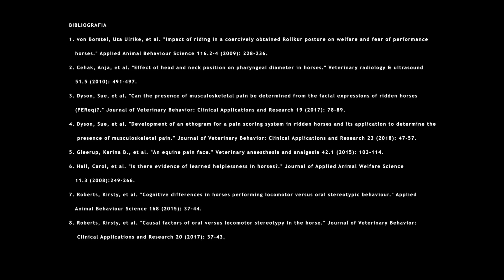Riconoscere il malessere e dolore nel cavallo - Etologia Equina con Rachele Malavasi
Questo video fa parte della serie di etologia equina "Equin(d)i? Parliamone"" di Rachele Malavasi, esperta in comportamento equino e consulente in etologia per la Scuola di Equitazione Etica

Il video è un breve manuale per il riconoscimento del malessere più evidente. Trae spunto da Fiera Cavalli 2018, dove ho avuto modo di filmare diversi cavalli protagonisti del video.

Il video segue ad un altro in cui venivano semplicemente testimoniato questo malessere e vuole dare ora una spiegazione scientifica a ciò che è stato mostrato nel primo video (che trovate all'indirizzo

In questo video spiego molto in breve:
- malessere mostrato nelle stereotipie (ballo dell'orso)
- malessere dei cavalli arabi "da esposizione"
- rollkur
- mimiche facciali di dolore
- frustrazione dovuta all'impossibilità di essere padroni del proprio corpo.

🔴 SONO APERTE LE ISCRIZIONI per il nuovo PERCORSO 2024 IN ETOLOGIA EQUINA: tutte le info su

🎁 Se ti piace ricevere questi contenuti gratuiti, considera di fare una donazione

BIBLIOGRAFIA:
1. von Borstel, Uta Ulrike, et al. "Impact of riding in a coercively obtained Rollkur posture on welfare and fear of performance horses." Applied Animal Behaviour Science 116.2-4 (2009): 228-236.
2. Cehak, Anja, et al. "Effect of head and neck position on pharyngeal diameter in horses." Veterinary radiology & ultrasound 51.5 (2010): 491-497.
3. Dyson, Sue, et al. "Can the presence of musculoskeletal pain be determined from the facial expressions of ridden horses (FEReq)?." Journal of Veterinary Behavior: Clinical Applications and Research 19 (2017): 78-89.
4. Dyson, Sue, et al. "Development of an ethogram for a pain scoring system in ridden horses and its application to determine the presence of musculoskeletal pain." Journal of Veterinary Behavior: Clinical Applications and Research 23 (2018): 47-57.
5. Gleerup, Karina B., et al. "An equine pain face." Veterinary anaesthesia and analgesia 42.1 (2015): 103-114.
6. Hall, Carol, et al. "Is there evidence of learned helplessness in horses?." Journal of Applied Animal Welfare Science 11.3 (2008): 249-266.
7. Roberts, Kirsty, et al. "Cognitive differences in horses performing locomotor versus oral stereotypic behaviour." Applied Animal Behaviour Science 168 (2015): 37-44.
8. Roberts, Kirsty, et al. "Causal factors of oral versus locomotor stereotypy in the horse." Journal of Veterinary Behavior: Clinical Applications and Research 20 (2017): 37-43.